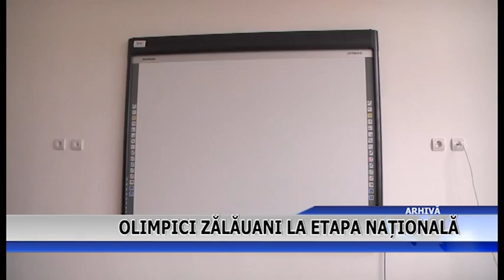Olimpici zălăuani la etapa națională